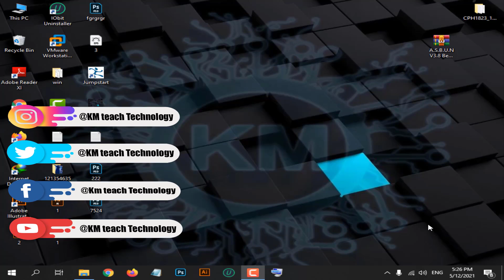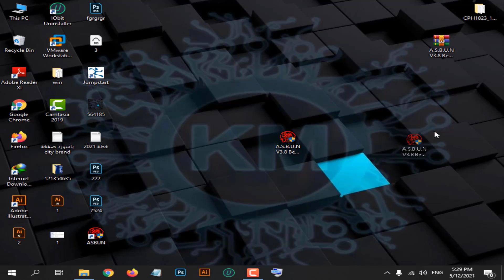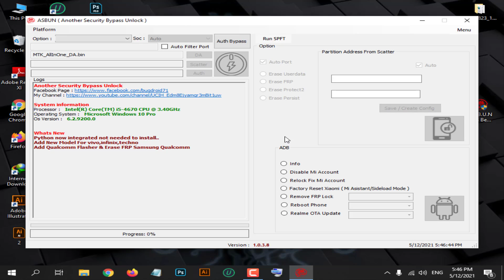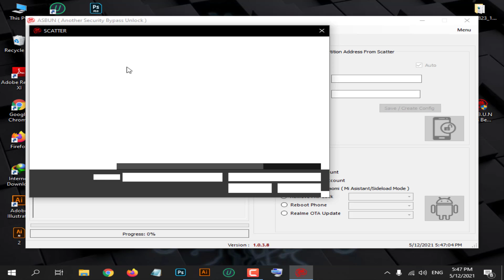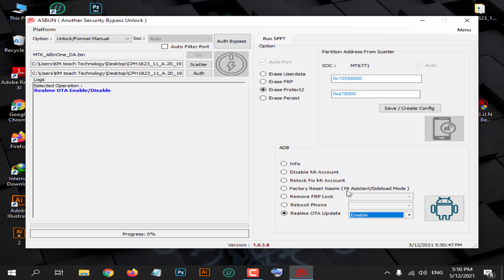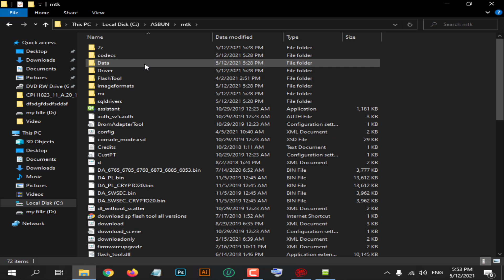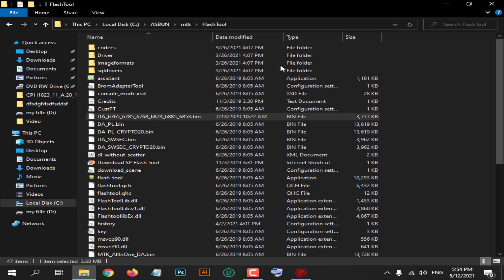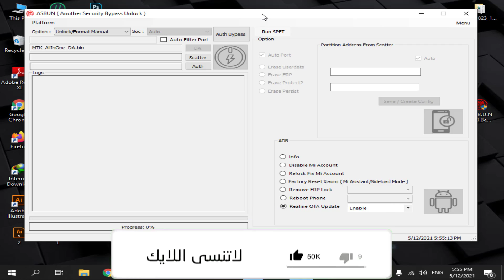شرح وتحميل اداة ASBUN V3.8 اخر اصدار لازالة حماية معلجات MTK وازالة الباسورد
تحميل اداة ASBUN Tool V3.8 اخر اصدار لتخطى حماية معالجات MTK اخر اصدار ااقوى بديل لاداة MCT MTK BYPASS وتفليش اى فلاشة سكاتر لهواتف MTK الحصول على address هواتف MTK و عمل فورمات للهواتفMTK وازالة الباسورد مثل هواتف اوبو وريلمى وفيفو وشاومى
وزالة FRP ازالة حساب شاومى واصلاح اعادة اغلاق حساب شاومى بعد اتصال الانترنت اخذ نسخة احتياطية لملف NVRAM الخاص بالشبكة دعم هواتف انفينكس وعمل factory reset Xiaomi
وتدعم اياضا
ADB Operation
Info Read
Disable Mi Account
Relock Fix Mi Account
Remove FRP Lock
Reboot phone
realme OTA Update
Unlock Format / Manual
Unlock By BRAND
Flashing MTK SCATTER
CPU Auto Selected
AUTH BYPASS
تخطى حماية المعلاج ل
MT6572
MT6735
MT6737
MT6739
MT6750
MT6765
MT6768
MT6771
MT6785
MT8127
MT8163
MT8173
MT8695